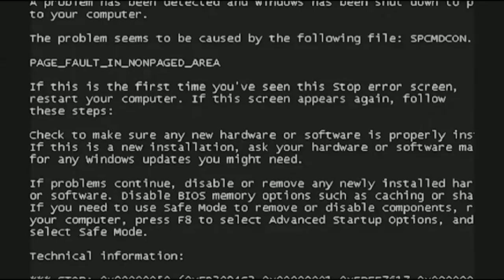Jamal Edwards - Legacy Award Winner | GUAP GALA 2022